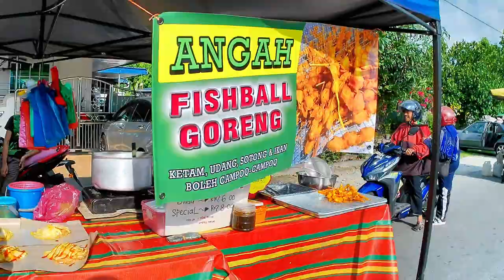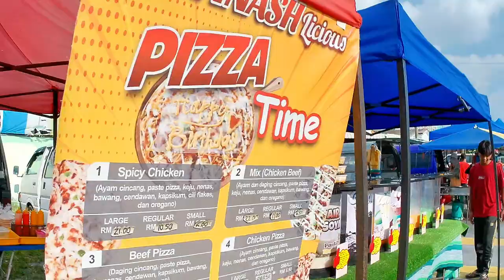Pasar Malam Taman Puteri Gunung, 22 Ogosn2023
Pasar malam setiap hari Selasa.

[Shot on Akaso Brave 7 LE, 10870p 30 fps]